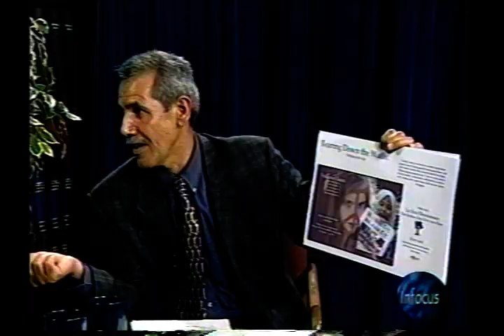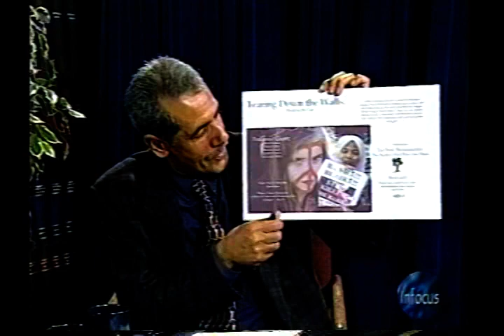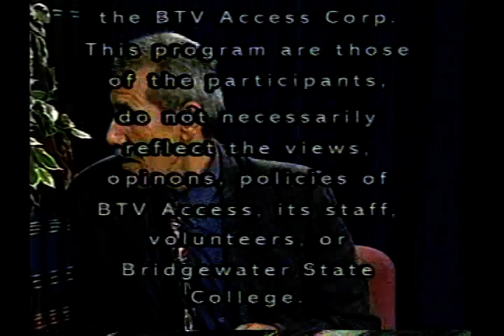2004 Interview of Erik Andrade & Andrea Armandt - "In Focus" at Bridgewater State University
Erik Andrade of La Soul Renaissance and Andrea Armandt interview and discussion about the "Tearing Down The Walls" Conference at UMass Dartmouth Oct 2004.